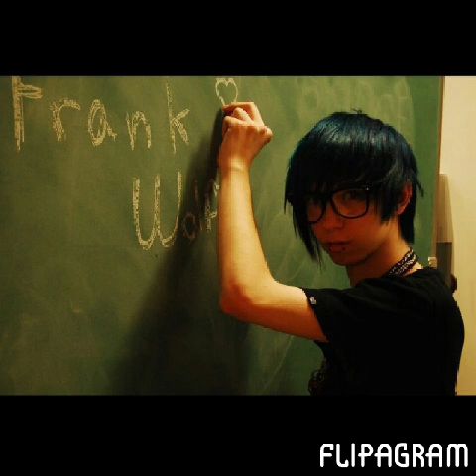Frank wolf R.I.P pikachu song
Frank wolf pics with the new pikachu song made in flipagram